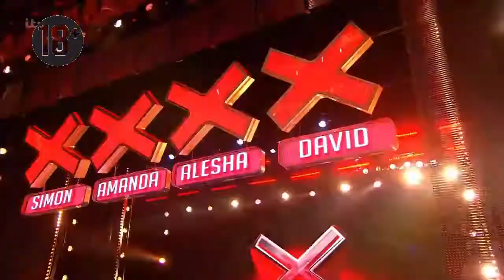Bully Maguire is unstoppable!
Description: x4 red buzz can't stop bully maguire in britain's got talent.

Phrases
-imgonnaputsomedirtinyoureye
-myback
-stingsdoesntit
-cyachump
-gonnacry
-imissedpartwherethatsmyproblem
-nowdigonthis
-hieveryone
-youaretrash
-thatallyougot
-thatsacuteoutfitdidyourhusbandgiveittoyou
-imback
-theyloveme
-thisissomethingelse
-youwantforgivenessgetreligion
-youshouldthoughtofthatearlier
-goodriddance
-pizzatime
-other

Activities
-run
-fall
-scream
-talk
-hurtback
-other

Actor(s)
-flashthompson
-mrdiktovich
-johnjonahjameson
-eddiebrock
-maryjanewatson
-harryosborn
-normanosborn
-randysavage
-gwenstacy
-vandamme
-justinhammer

Villain(s)
-mrdiktovich
-sandman
-venom
-greengoblin
-newgoblin
-doctoroctopus
-spiderman (Tom Holland)
-spiderman (Andrew Garfield)
-thanos
-rickastley
-pewdiepie
-vandamme
-avenger

Location
-hollywood
-dc
-cartoon
-spiderverse